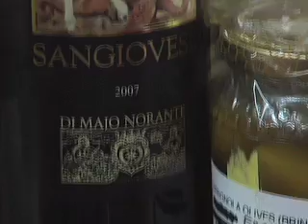715 Restaurant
Matt Hyde, general manager, and Michael Beard, executive chef, talk about 715 Restaurant, a new European-style neighborhood eatery, slated to open this fall in Downtown, Lawrence, Kansas.  715 will serve simple, fresh, handmade food fit for foodies at a price that is affordable for all.